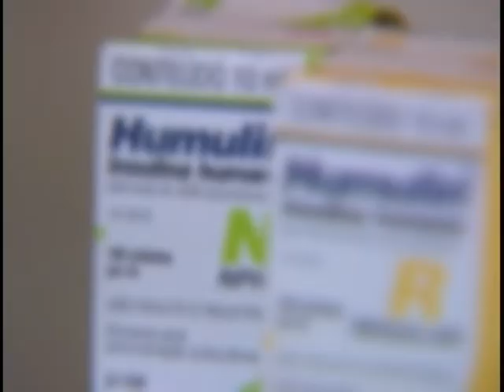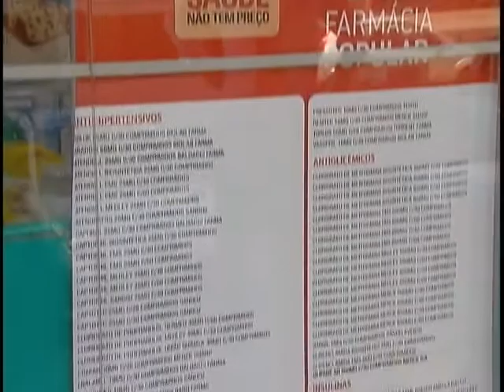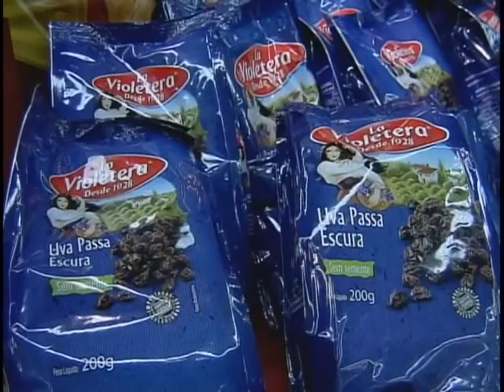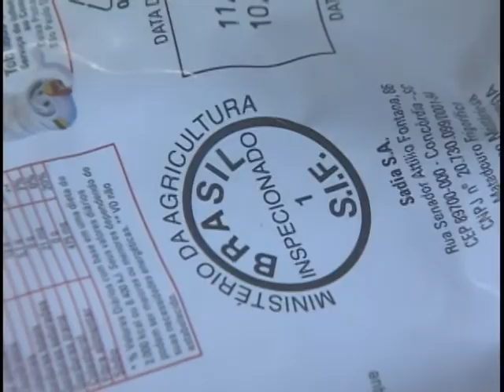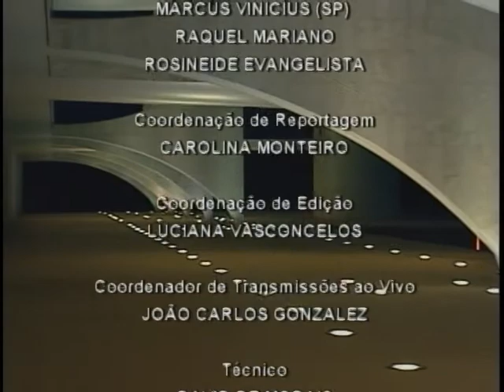Jornal NBR NOTÍCIAS na íntegra - 23 de dezembro